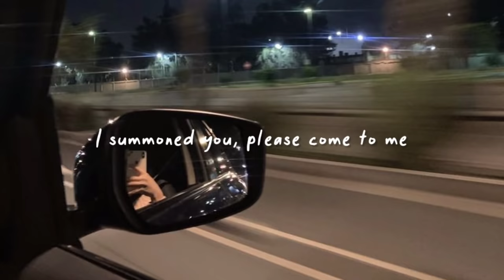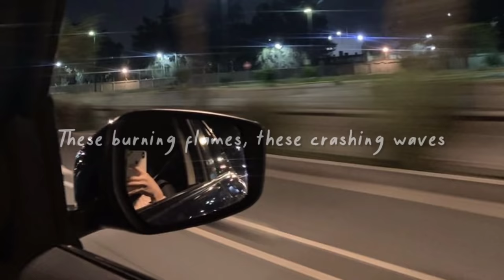middle of the night (slowed reverb + lyrics)